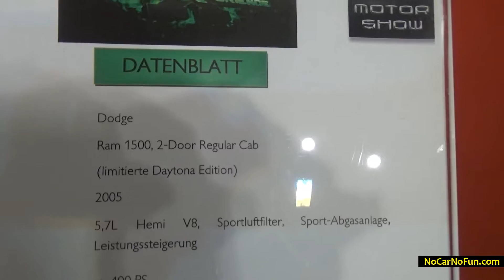2005 Dodge Ram Hemi 2 Door Regular Cab Limited Daytona Edition - 2014 Essen Motor Show!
2005 Dodge Ram Hemi 2 Door Regular Cab Limited Daytona Edition!